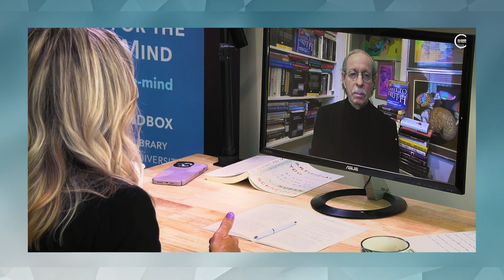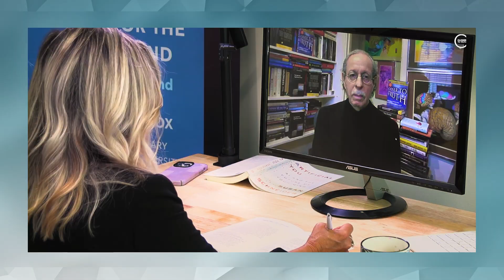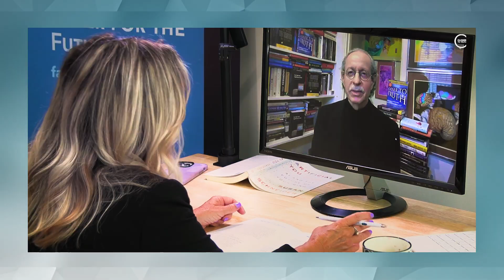Susan Schneider on Transhumanism | Closer To Truth Chats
Contribute what you can to help Closer To Truth continue exploring the world's deepest questions

Dr. Susan Schneider is a philosopher and artificial intelligence (AI) expert. She is the founding director of the Center for the Future Mind at Florida Atlantic University where she also holds the William F. Dietrich Distinguished Professorship. Schneider has also held the Baruch S. Blumberg NASA/Library of Congress Chair in Astrobiology, Exploration, and Scientific Innovation at NASA and the Distinguished Scholar Chair at the Library of Congress.

This Chat was made possible by MindFest 2025: "Sentience, Autonomy, and the Future of Human-AI Interaction", a two-day event presented by the Center for the Future Mind.